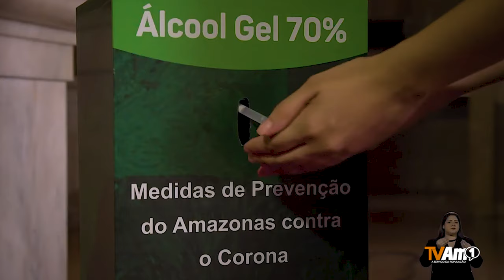Teatro Amazonas abre para visitação turística noturna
O equipamento cultural, administrado pelo Governo do Estado do Amazonas ficou fechado por quatro meses.